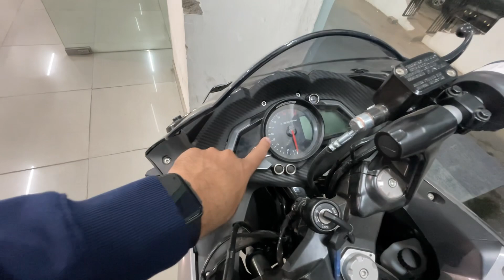2023 New Bajaj Pulsar RS 200 New Model Full Review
Hey fam this video is regarding the all new model 2023 bajaj pulsar rs 200 new updates, features, colors and many more full detail review
Upcoming new bajaj pulsar rs 200
New bajaj pulsar rs
Rs 200 bajaj
New rs 200 bajaj pulsar